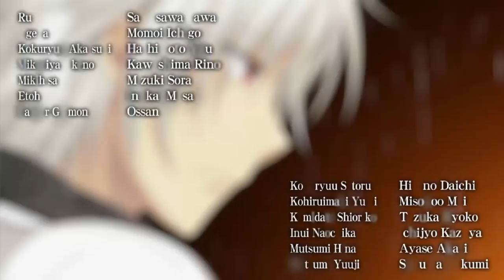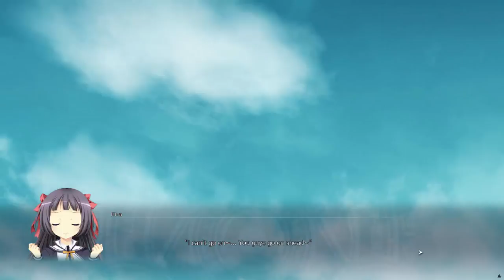"Quick" Look Sorcery Jokers: I'm convinced Nuns don't dress like that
Magic can be used for both good and evil. Who falls on which side of the line?

Twitch streaming schedule: Monday/Wednesday/Friday Higurashi When They Cry
Tuesday/Thursday: Dies Irae Amantes Amentes

One day, all at once, magic entered the world as we know it.

It's existence was not something known in secret circles - the current government announced it publicly, leading it to quickly become common knowledge. Now, we're in an age where magic is used as a normal resource and has permeated throughout many different industries and fields around the world.

This is a story about the fates of those who live in this magical world. Read on as six radically different people find their paths converging in this new world...